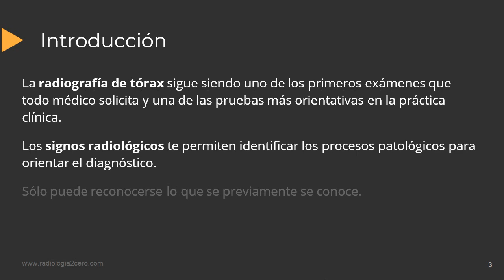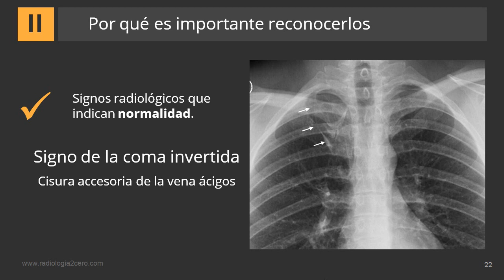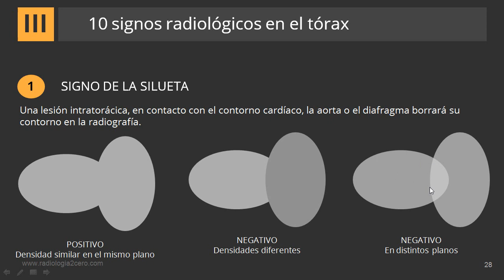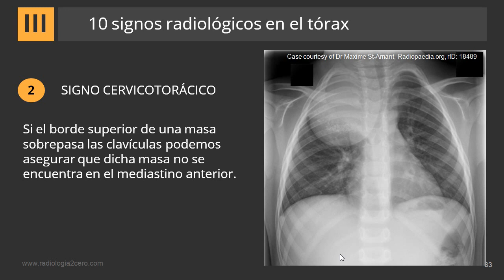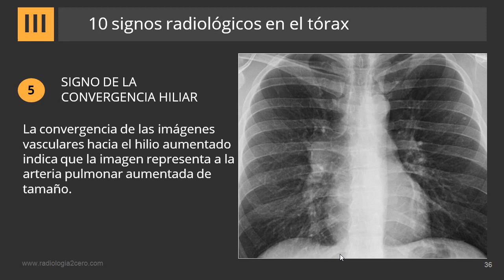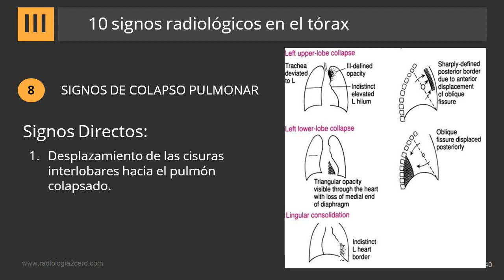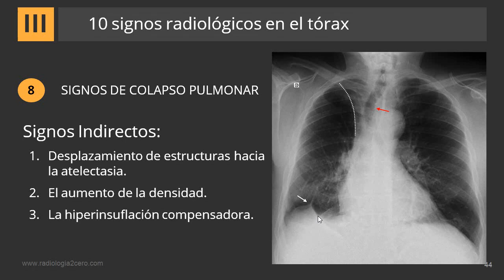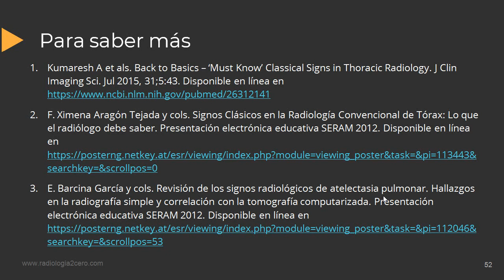10 Signos Radiológicos en el Tórax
En este video describo los 10 signos en la radiografía de tórax que todo médico debe ser capaz de reconocer. El video es complementario del post "10 Signos Radiológicos en el Tórax que todo Médico debe Conocer" en el blog de Radiología 2.0